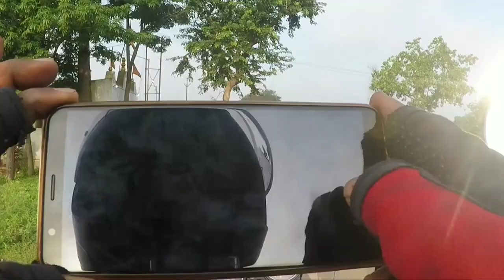Dream Ride Ladakh || Kolkata To Ladakh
Dream Ride Ladakh || Kolkata To Ladakh || 2019

Instagram :   I'm on Instagram as @romys_journey